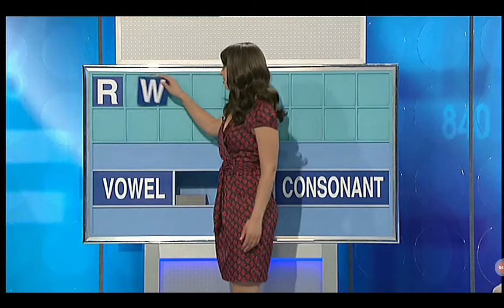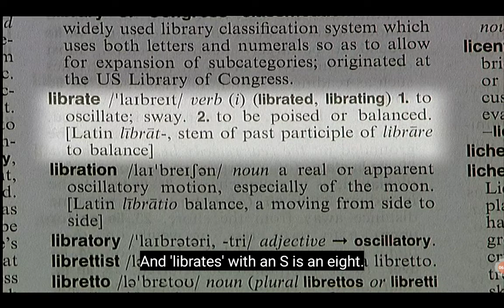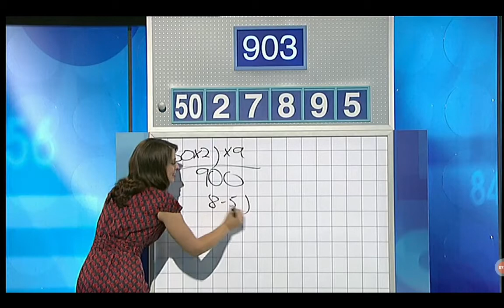Letters And Numbers - Season 5 Episode 5 - (Part 2)